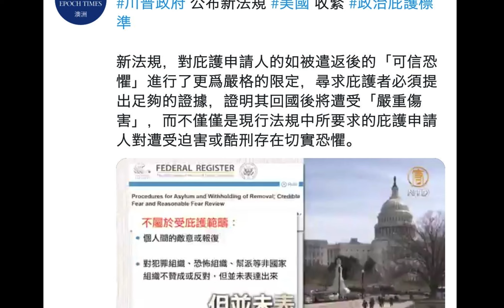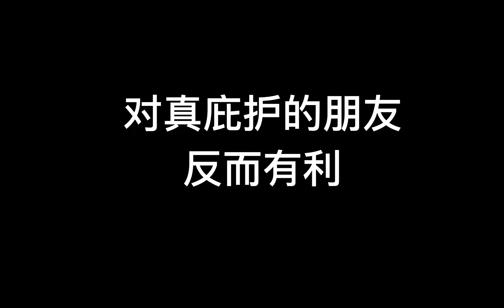川普政府庇护改革新政策，从严资格审核，谈谈对华人朋友的影响。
庇护